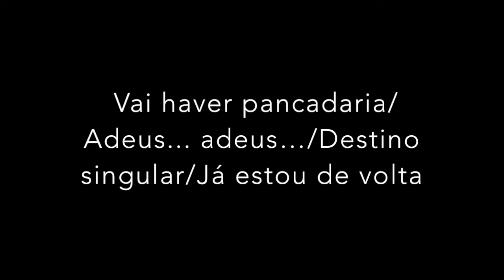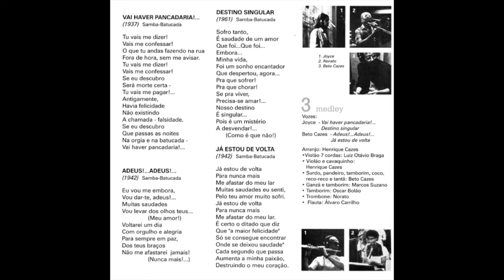Seleção sambas | Marcel Cazes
Faixa do CD "E assim eu vou vivendo..." gravado em 1985 sobre a obra do compositor carioca Marcel Cazes (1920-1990).

Vozes: Joyce Moreno e Beto Cazes